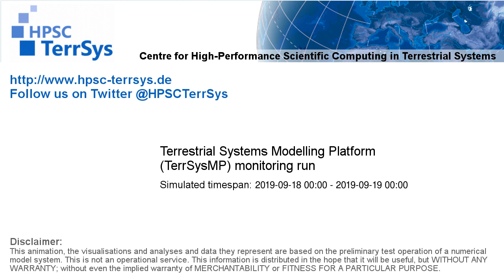TerrSysMP monitoring run 2019-09-18 - water column storage change - NRW (24h)